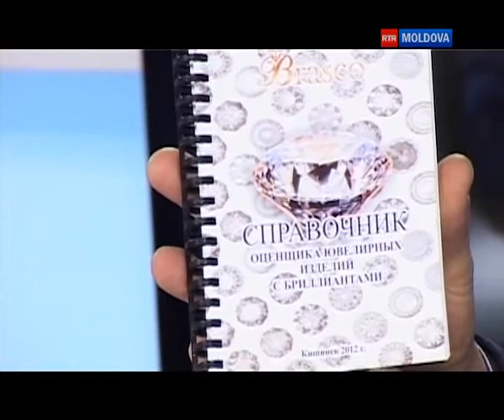31 01 2013 Сергей Черников